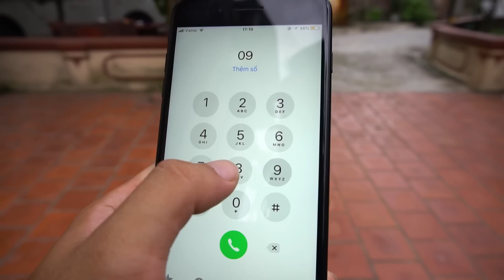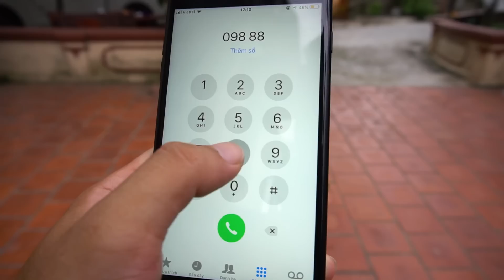Kids Go To School Five Little Fruits Dance w/ Kids Five Little Babies Song Childrens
This is videos Indoor PlayGround for Kids Sleeping In Class - Video Educational For Children & Fun indoor playground for family at play area - nursery rhymes song for baby - Video for kids.
Watching Latest Kids Five Little Videos:
Kids Go To School Play Selling Banana Fruits w/ Kids Baby Shark Song Childrens